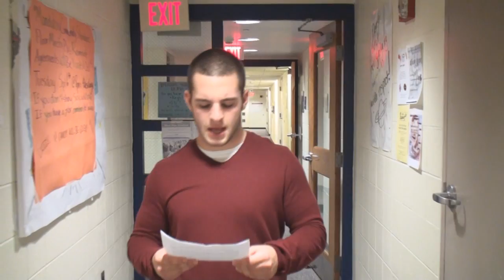Nick Perugini 2011 Campaign Ad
On Monday, Sept. 12, vote Nick Perugini for RHA President of "1940" by visiting Thank you!